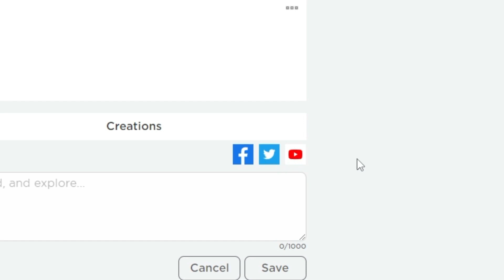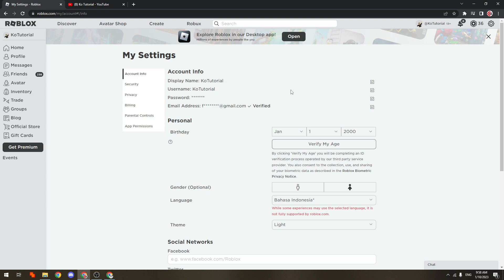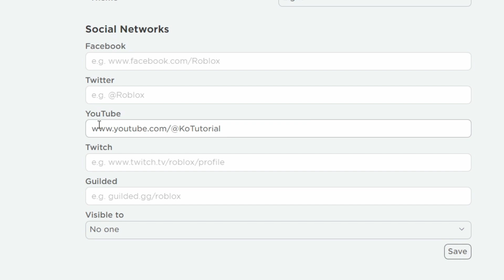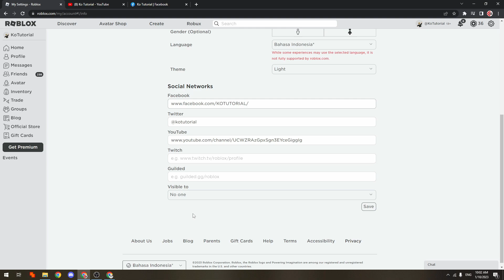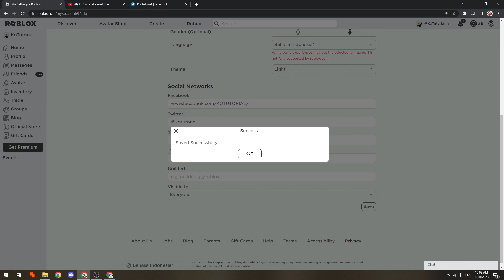CARA MEMUNCULKAN SOSIAL MEDIA YOUTUBE, FACEBOOK DI PROFIL ROBLOX KO TUTORIAL LAPTOP PC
Tag: .